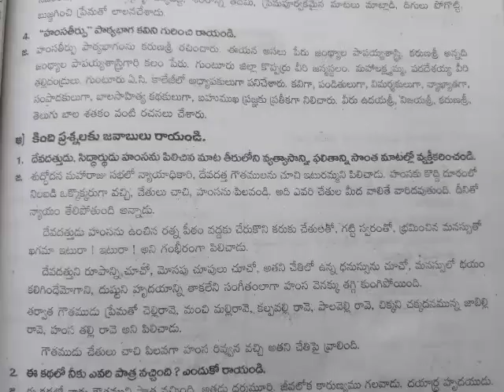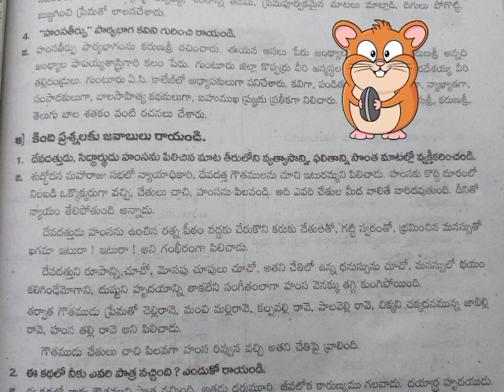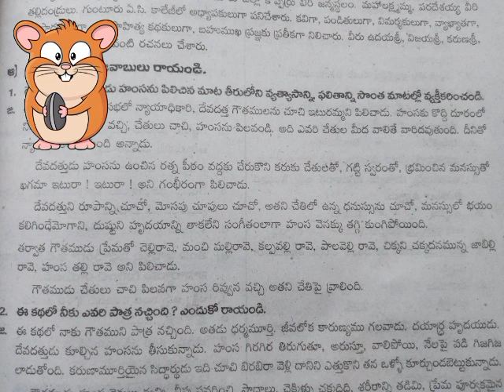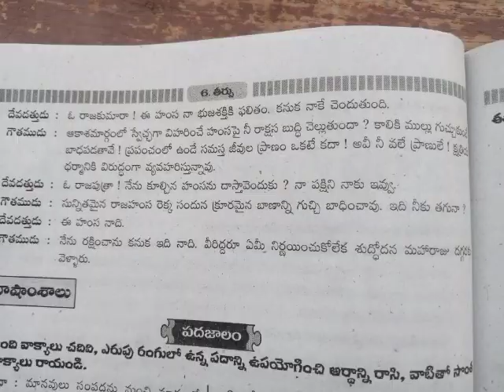9th class Telugu పద్యభాగం 6th lesson తీర్పు